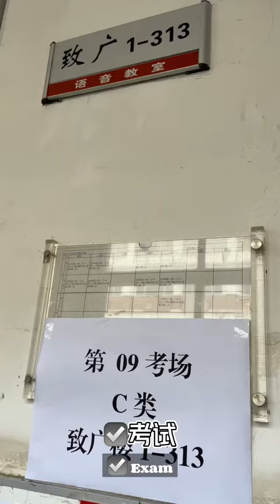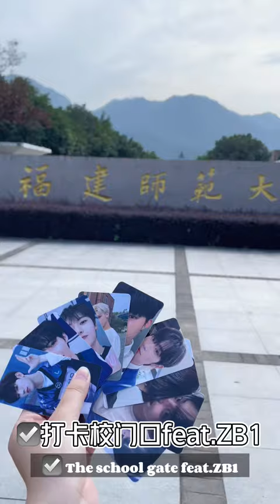ZE_ROSE’s Vlog | A 30-hour journey to Zhang Hao’s university